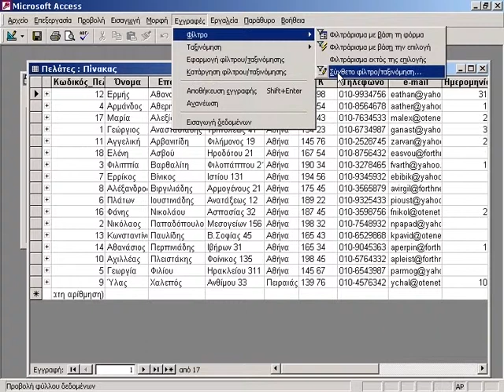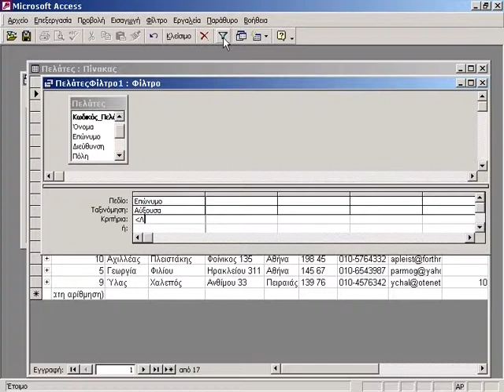23 MS Access